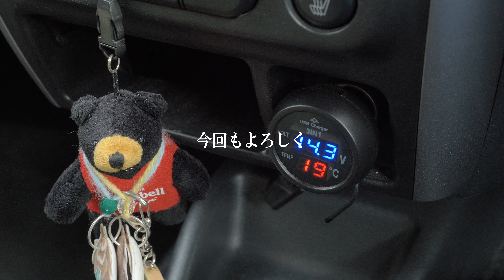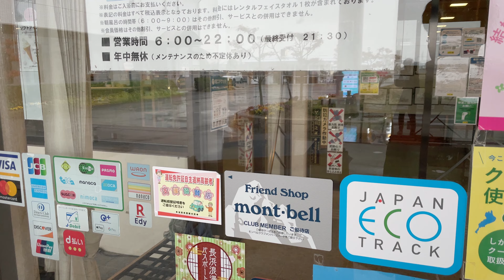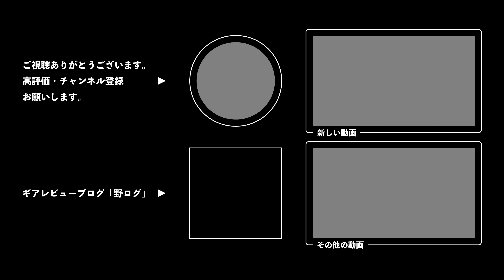【ジムニーひとり車中泊#9】2021年サラリーマンの車中忘年会｜すき焼き｜in湖北水鳥ステーション【Jimny alone in the car #9】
このチャンネルでは、ソロキャンプ、車中泊、ギアレビューなどの
アウトドア動画を投稿しています。

【今回使用のオススメアイテム】
ライトテーブル（同型）
LEDLENSER ML4
ポータブル電源Togo POWER ADVANCE650
電気毛布
ボアフリースインナーシュラフ

【ブログ】野ログ（野遊び道具のレビューブログ）キャンプ、車中泊アイテムなどを詳しく紹介しています。

【twitter】ブログ更新、その他のお知らせはコチラ

【Instagram】キャンプ、車中泊などの記録はコチラ

【撮影機材】
・カメラ①　Panasonic LUMIX G9pro DC-G9-K
・レンズ　OLYMPUS M.ZUIKO ED 12-40mmF2.8PRO
・K&F Concept 可変NDフィルター 67mm ND2-ND400
・MARUMI ステップアップリング 62mm →67mm
・マイク　RODE VideoMicro
・パナソニック製BLF19互換Enelifeバッテリー2250ｍAh
・三脚①　K&F Concept KF-TM2324
・三脚②　LEOFOTO（ポケット三脚MT-03＋自由雲台LH-25）
・カメラ②　 iPhone12 mini

【編集機材】
・編集　iPad Pro11inc